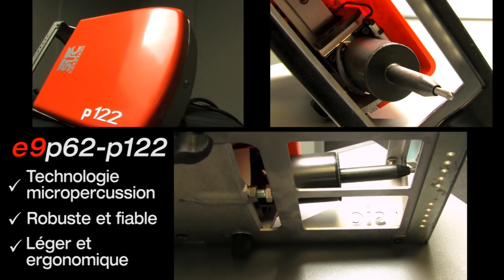Machine de marquage micropercussion portable e9p62-122 SIC Marking.wmv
Machine de marquage/gravage micro-percussion portable SIC Marking